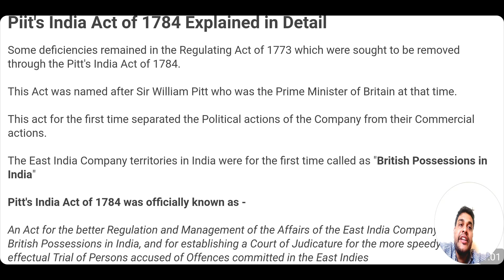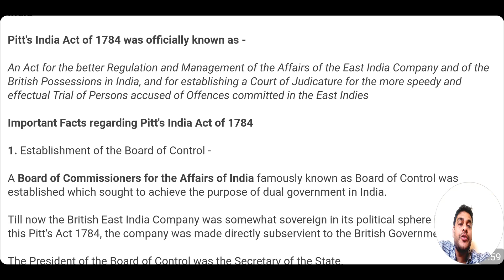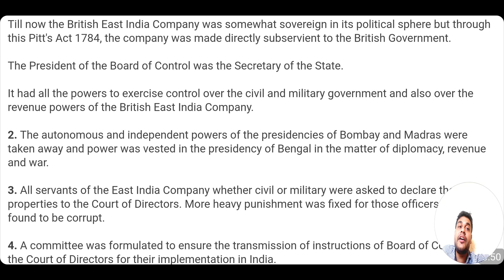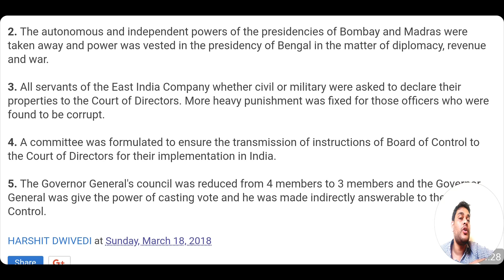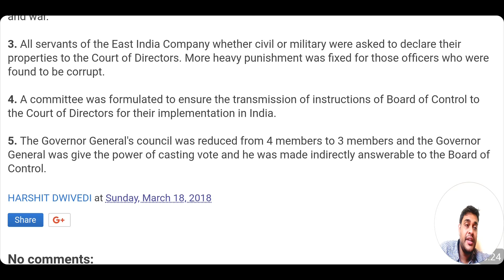Understanding Pitt's India Act 1784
In this video I have explained in detail the provisions of Pitt's India Act of 1784. Pitt's India Act 1784 was officially known as An Act for the better Regulation and Management of the Affairs of the East India Company and of the British Possessions in India, and for establishing a Court of Judicature for the more speedy and effectual Trial of Persons accused of Offences committed in the East Indies. I have also previously made a video of Pitt's Act but that was a bit old and not very interesting so decided to make a new video on Pitt's India Act 1784. The link of the article can be found